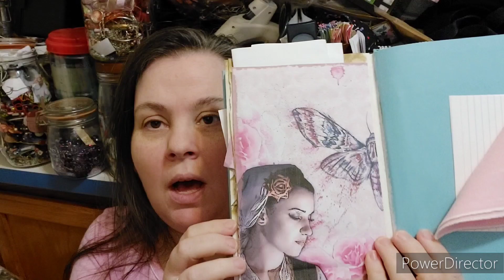Update for February Adoring Letters of Love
ADORING LETTERS OF LOVE Printable Kit, Scripture Writing plan, journal kit, pocket kit, bible journaling kit, and so much more. for any papercraft project. Contains February's Scripture Writing Plan & Journaling Monthly Challenge